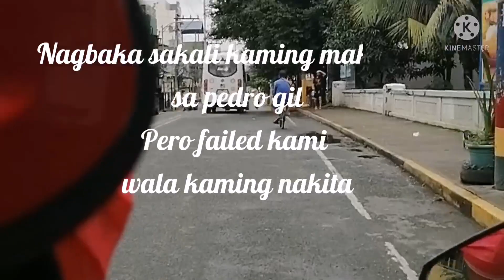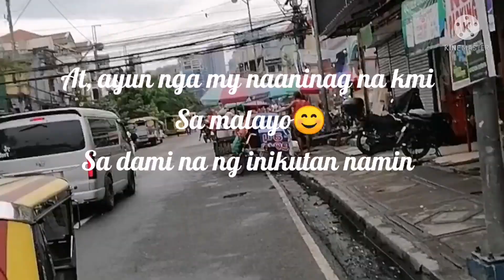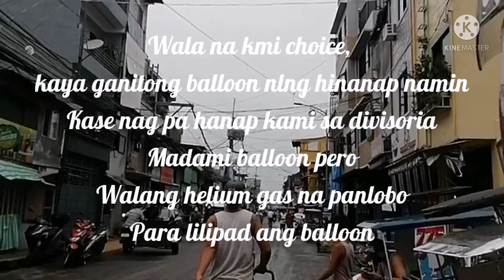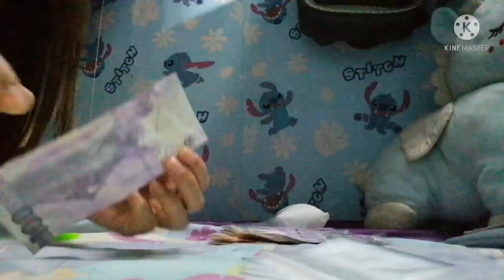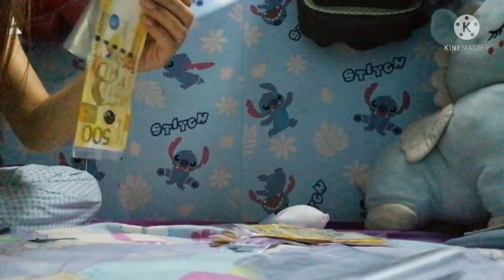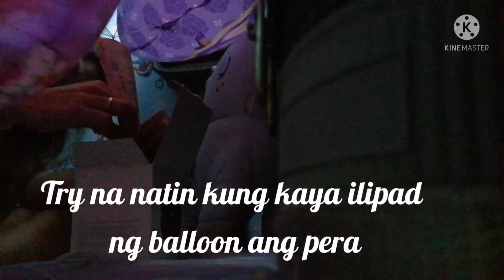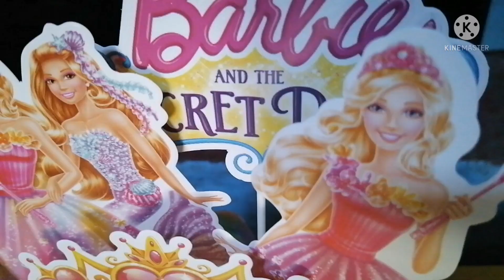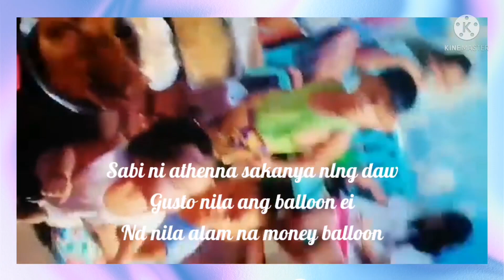"Money Balloon Surprise"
Eladia's 5th Birthday